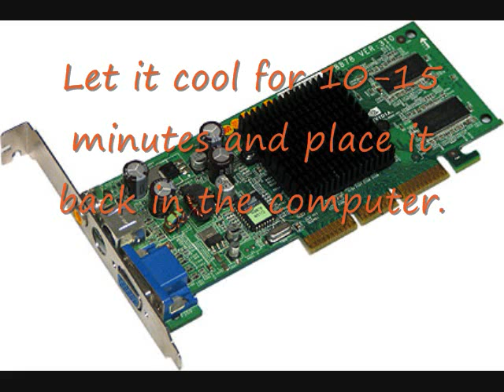How to fix your graphics card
This is a temporary fix for the soldering on a graphics card. If problem persists, the card may be damaged beyond repair and must be replaced.